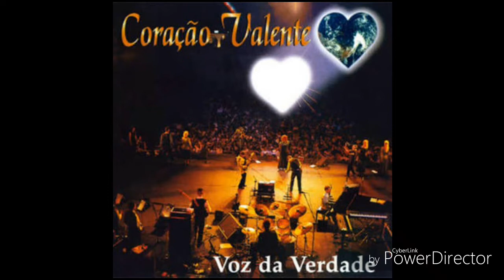Torre Forte playback Voz da Verdade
Torre Forte
Voz da Verdade

Jesus é a torre forte de um alto monte
Jesus é água da fonte
A fonte viva é o céu, a água está caindo
Já foi rasgado o véu

Jesus é vida em abundância
Ele é o tesouro e a maior esperança

Torre forte que ilumina a mim
Torre forte que examina a mim
Torre forte que proteje a mim

Voz da Verdade Até aqui eu cheguei Voz da Verdade novo lançamento 40 Anos Voz da Verdade Até aqui eu cheguei Playback Voz da Verdade alimento para Ibec Voz da Verdade olhe para o céu Voz da Verdade voz do Arcanjo Voz da Verdade Além do Rio Azul playback